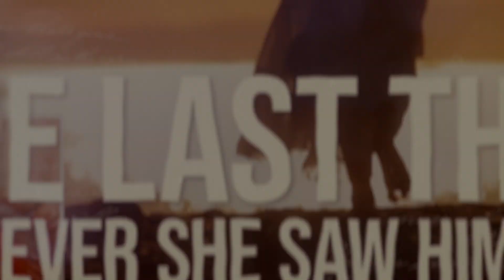Gabrielle de Val - Moonlight Shadow | Official Lyric Video (Mike Oldfield Cover)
Gebrielle De Val - 'Moonlight Shadow' from the new album "Kiss In A Dragon Night".

Catalogue NO: ESM373
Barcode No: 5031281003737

Gabrielle de Val: Lead Vocals
Guest Lead vocalists: Robin McAuley/Mark Boals/Mick Devine/Terry Brock/Steve Overland
Backing vocals: Steve Overland/Mick Devine/Lee Small
Guitars: Fredrik Folkare/Steve Morris/Gary Pihl/Keith Atack/Tommy Denander
Keyboards: Eric Ragno/Steve Mann/Nick Foley/Tommy Denander
Bass: Fredrik Folkare
Drums: Johan Kullberg

Produced By Khalil Turk for Turkish Delight Productions
Mixed and Mastered by Fredrik Folkare
Executive Producer Bruce Mee

Gabrielle de Val started to get involved in the Rock scene when in 1987 she created the band Yin-Yang, which would later be called D'Val, together with several musicians who suggested to her to take part in the 'Villa de Madrid' contest, the most relevant of the Spanish music scene for decades. To the band's surprise, they ranked second in the final, achieving great media coverage, as well as financial aid that they invested in upgrading their equipment and the recording of a vinyl single, which would be distributed nationally.

Gabrielle composed, wrote lyrics, sang, did interviews... and that's how she turned music into her life. The band recorded several demos that today are part of the treasure trove for the nostalgic Spanish Rock-lovers. After that, the band remained inactive... for almost 20 years! Until in 2010 Alfonso Samos, David Erick, Alex Morell and Gabrielle reappeared, to everyone's surprise, under the name of The Val and recorded, at last, their debut album 'Back'. And as Gabrielle says, “Good things sometimes come to those who wait... a long wait!” But the world had changed and borders had disappeared for music thanks to social networks and the countless possibilities they offered to go one step further; and that´s how an album that had been conceived to close a stage of the past became the key to open a new and fascinating future. The album was widely distributed and supported by important media such as Classic Rock Magazine and Fireworks Magazine, which made possible the recording of a second album, 'Heading for the Surface' (2015) and a third one, 'King Ocelot'(2020), all of them with extraordinary reviews from the specialised media.

With The Val, Gabrielle gave major concerts, participated in festivals, toured England and had the opportunity to sing live alongside big names in international Rock such as David Saylor and Robert Tepper (Rockingham Fest, 2015) as well as with Spanish artists, such as Rafa Martín, José Carlos Molina and Miguel Oñate.

'Kiss in a Dragon Night', Gabrielle's first solo album, was conceived when Bruce Mee, editor of Fireworks Magazine, received the album 'Back' to write a review for the mag. Somehow the song, over time, led him to want to record a full album with this title, and together with producer Khalil Turk (Escape Music), he shaped the idea and created an album involving vocalists such as Steve Overland (FM/Lonerider/solo), Mick Devine (The Roads/Seven), Robin McAuley (Black Swan/Michael Schenker Band), Mark Boals (Yngwie Malmsteen) and Terry Brock (Strangeways) as well as musicians such as Gary Pihl (Boston/Sammy Hagar), Eric Ragno (Joe Lynn Turner/Babys), Johan Kullberg (HammerFall) and Fredrik Folkare (Nordic Union/Unleashed). Shortly before starting to work on this album and also under the guidance of Bruce Mee and Khalil Turk, Gabrielle appeared on the Circle of Friends album ‘The Garden’ (Escape Music) with the solo track 'When He's Gone'.

For Gabrielle, 'Kiss in a Dragon Night is a mind-blowing adventure, with fellow artists who have “given me more than I could have ever imagined and with songs that I have put all my soul and dedication into.” Already with the suggestive cover of the album, by Gaetano di Falco, a surprising journey begins, with songs by The Val transformed into duets, very powerful original songs by other writers, as well as versions of fascinating tracks such as Stayin' Alive (Magnum), and Moonlight Shadow (Mike Oldfield), the latter of which she had been wanting to record since she heard it for the first time years ago. All of Gabrielle's vocals have been recorded in Stockholm, at Fredrik Folkare's studio, who has done a great job recording the guitars and bass, and also mixing all the tracks on the album. In Gabrielle's words, "Working with Fredrik has been awesome and I can't think of a better place in the world than Stockholm to start a journey like this."